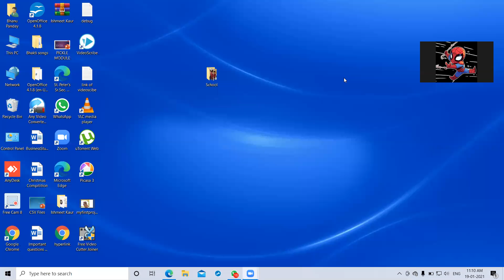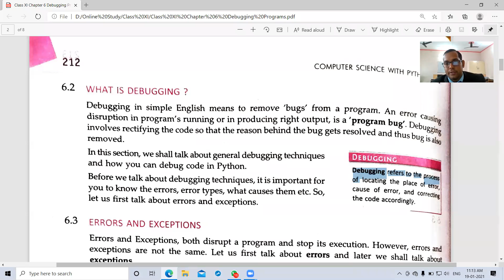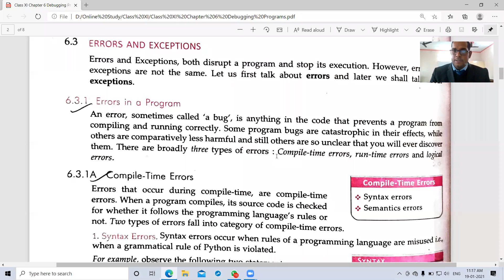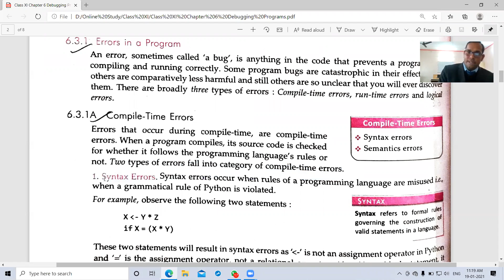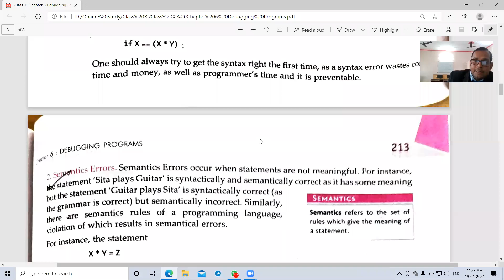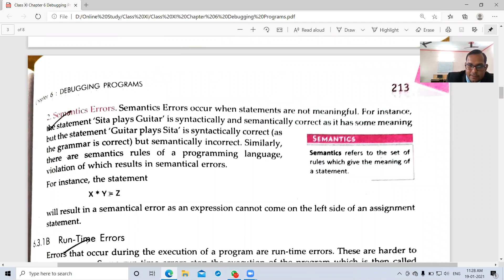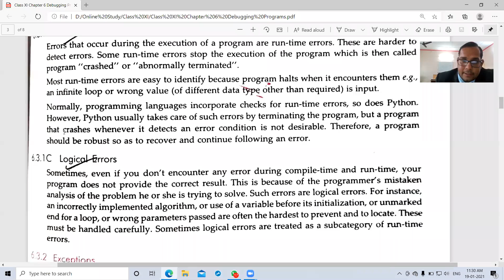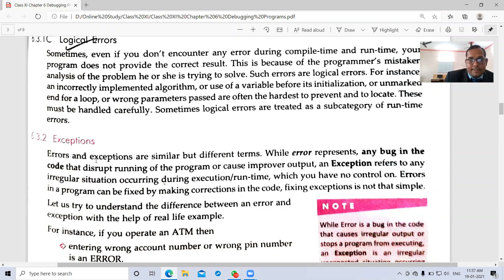Class XI | Chapter - Debugging Program | Topic -Types of Errors